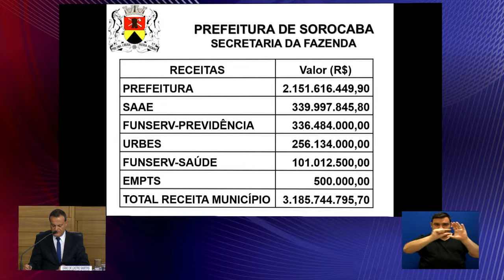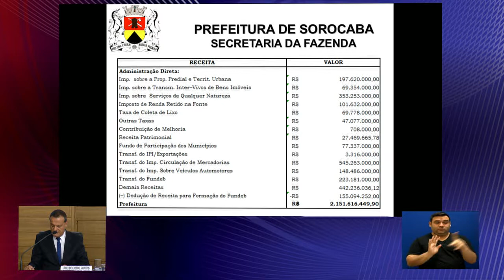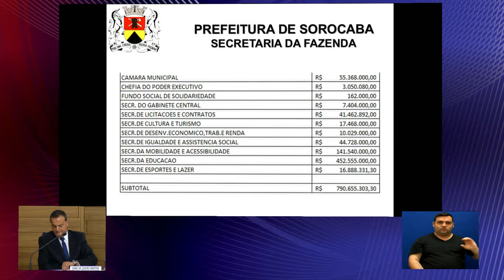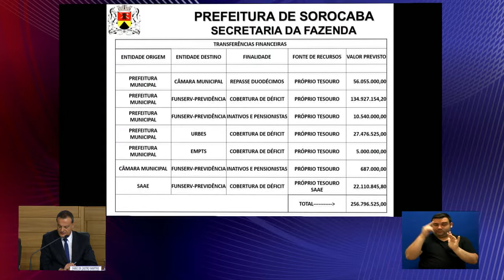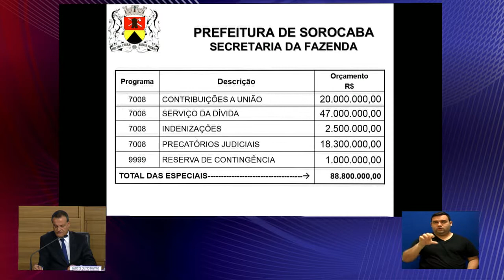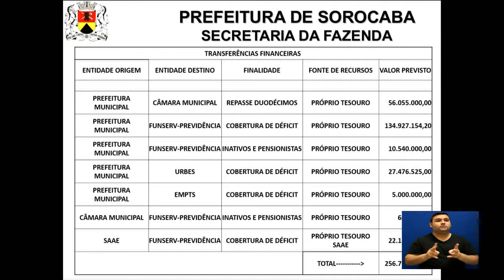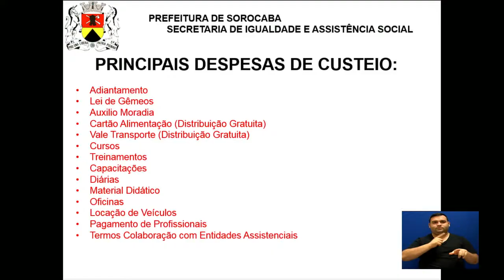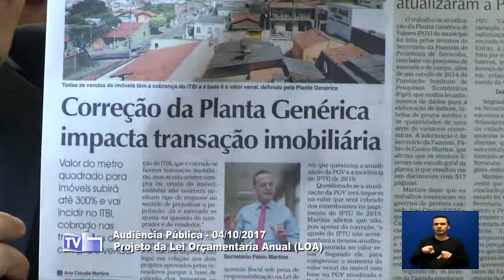Audiência Pública - Projeto de Lei - LOA Exercício 2018 (parte 1)